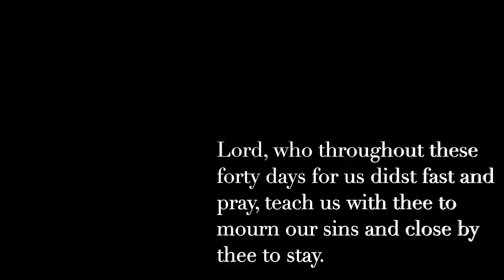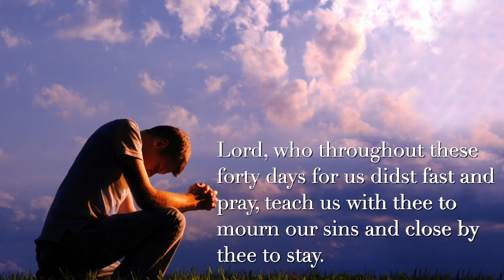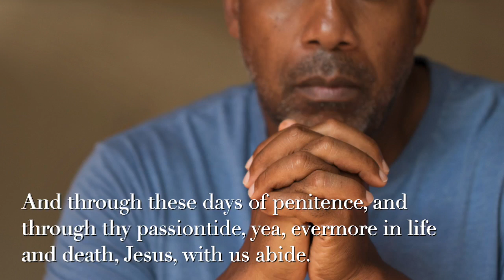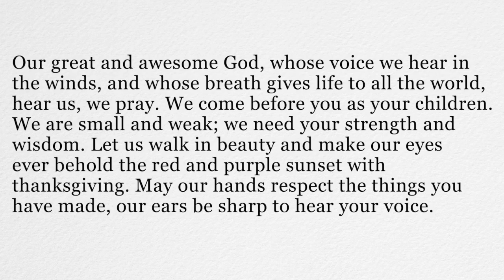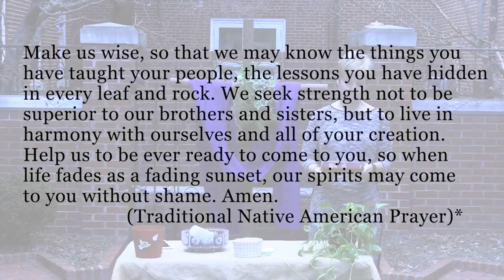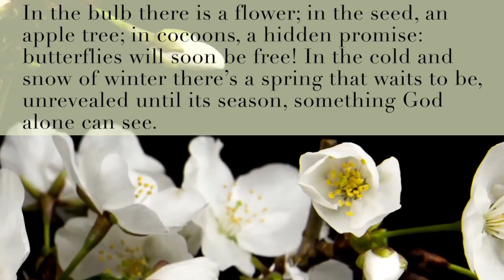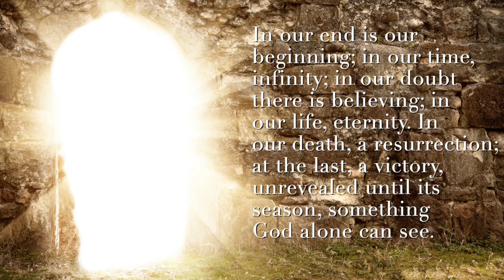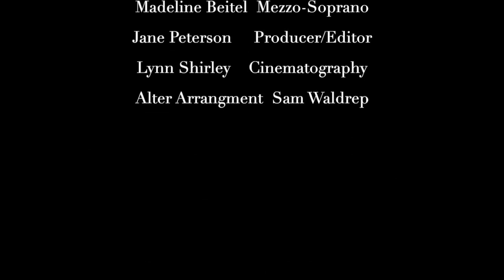Ash Wednesday Service; Feb. 17, 2021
Washington St. United Methodist Church, Ash Wednesday digital service. Feb. WSUMC, 1401 Washington St., Columbia, SC 29201. One License A-731720.